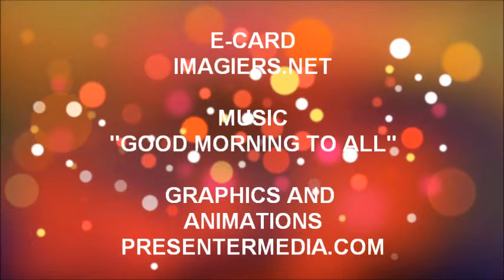¡FELIZ CUMPLEAÑOS WILLEM!